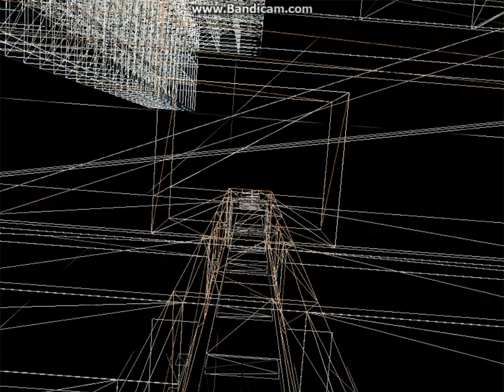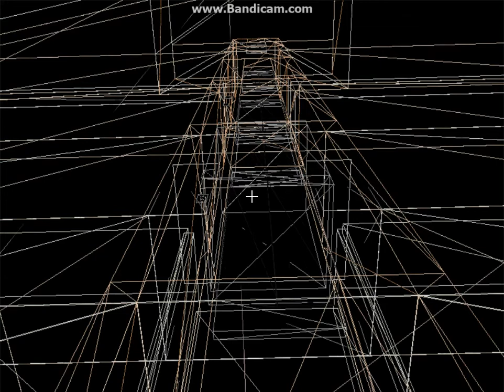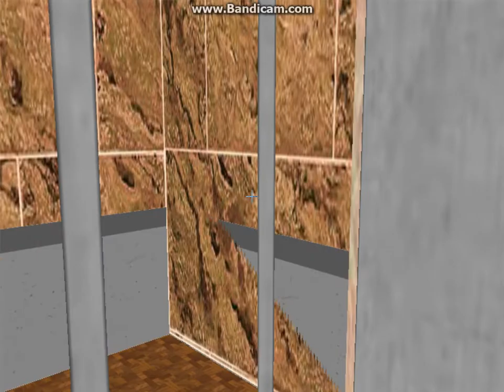Insanely busy & fast Schindler MRL traction glass elevator at a Synergy Engineering Plant facility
When I was building my building in Skyscrapersim I decided to put a glass MRL elevator in the center of the engineering plant. Did not turn out to be such a good idea after all. I modified it by hand code to be a Schindler MRL using my generic fixture sets which I have produced using Pixlr. Speed is 2 m/s